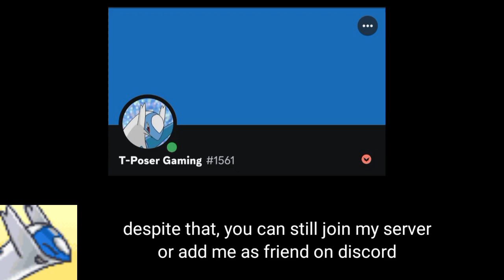something important....... ( also read the description)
It has been too long since my last video,
During that time, i always had unstable internet  ( still having unstable internet until now )

also idk what to upload even.
and also I'm stopping uploading videos on my channel until everything becomes fine in real life

but i use discord everyday and i have a server on it
you can add me as a friend on discord
T-Poser Gaming#1561

Aaand here is my discord server link if you want to meet me or join my server :

i just feel so lonely. 🥲